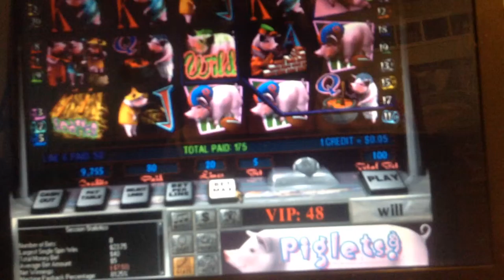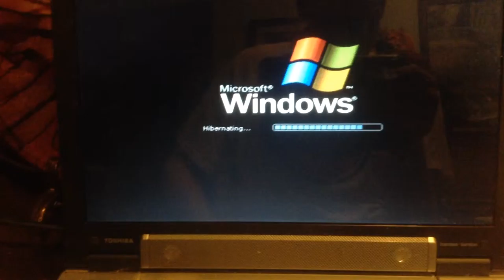jax car wash